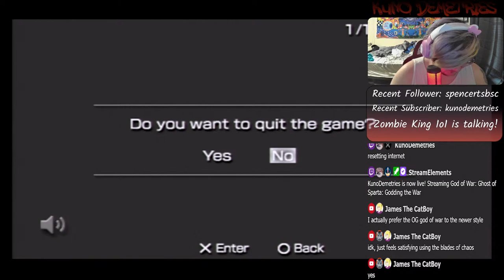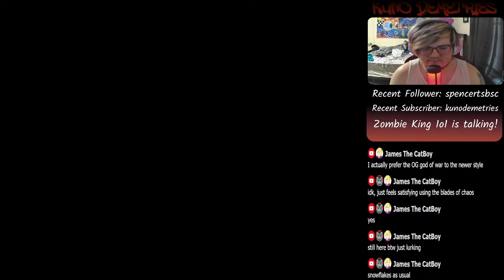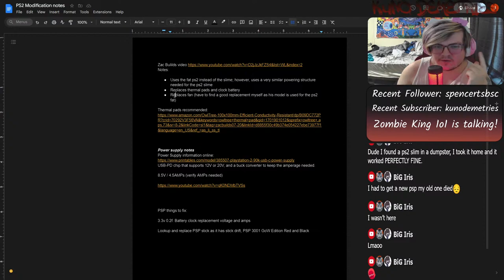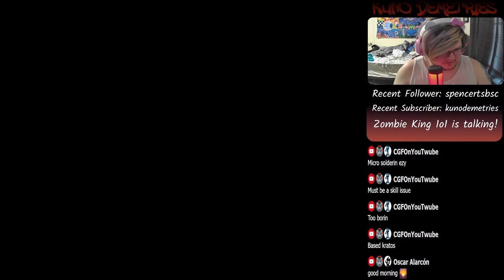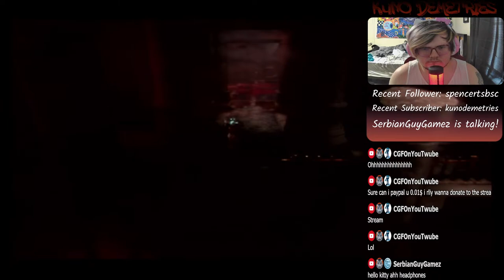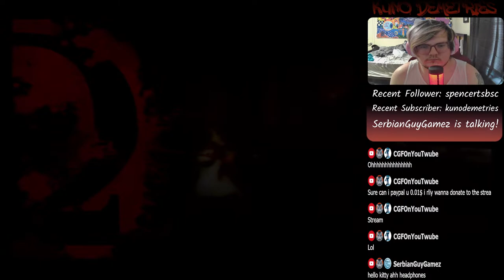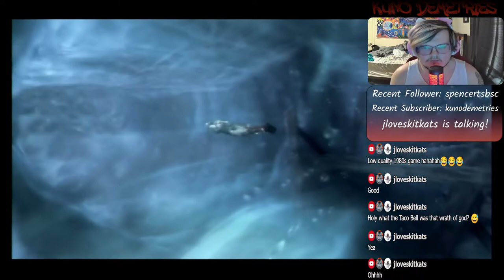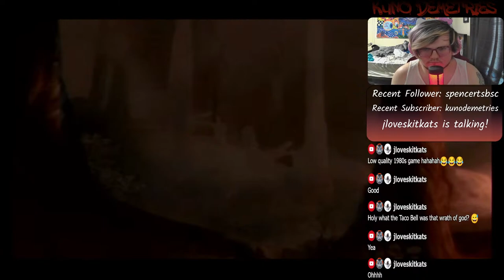Godding the War